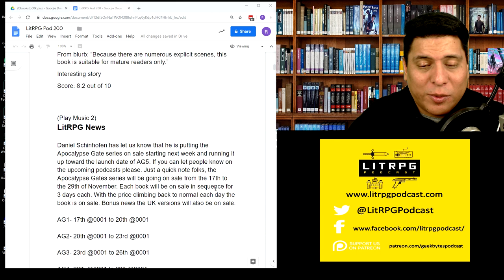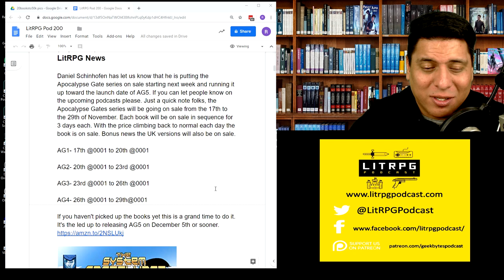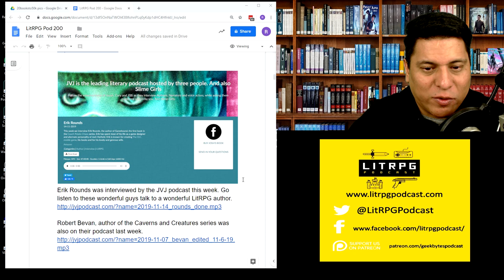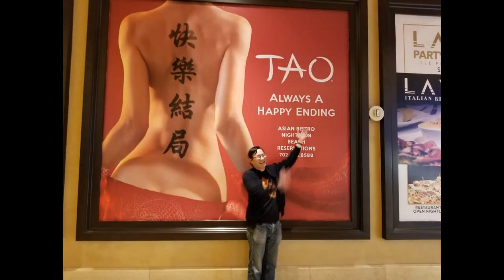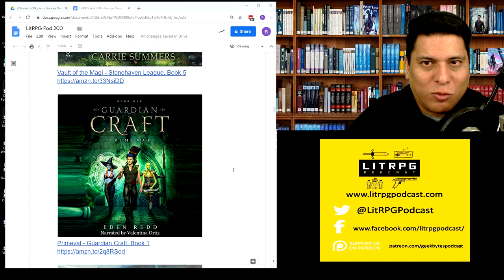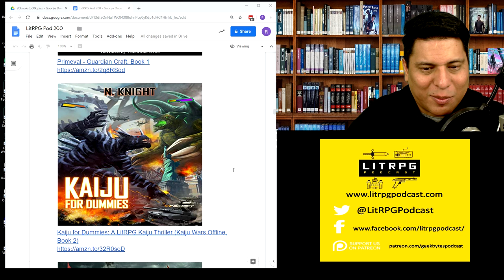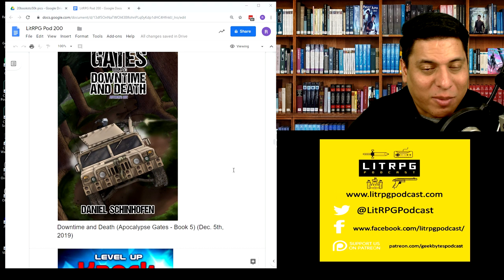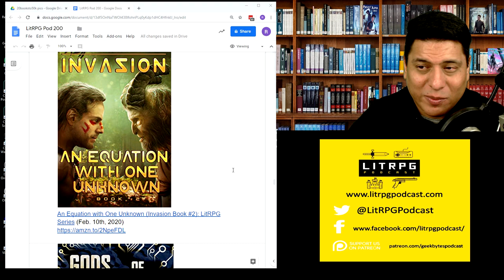LitRPG Podcast 200 - The big 200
Hello everyone, welcome to episode 200 of the LitRPG podcast. It’s a special show for us because 200 of anything is just amazing and I wanted to thank everyone that has watched us since we started out.

I’m Ramon Mejia. I’m here to bring you the latest LitRPG news, reviews, and author interviews.  We have 10 new reviews just for you.

New Releases and Reviews:

Kaiju: Battlefield Surgeon: A LitRPG Adventure (12:00)
Great story if you like horror, and gore mixed with LitRPG

Essence: A Divine Dungeon Anthology  (20:03)
A good time returning to the Divine Dungeon Universe
Overall Score: 7.3 out of 10

Fresh Blood (Survival World Book 1) (28:53)
Good crafting but kinda slow sometimes
Score: 7.2 out of 10

This Broken Sword: TOL Online Episode 1: A Lit RPG Saga (32:18)
A few flaws but mostly ok

Ian’s (Eye-Ann) Picks of the Week (34:27)
(Pic 0)
New Segment from Ian Mitchell a long time LitRPG community member who reads and reviews as much as me. He was nice enough to agree to join the LitRPG Podcast family as a new reviewer.

Kaiju: Battlefield Surgeon: A LitRPG Adventure
Worth it

Irrelevant Jack 2
Town and Tower adventures

Tower Of Sol: A GameLit Novella
Well written
Score: 8.0 out of 10

War God's Mantle: Underworld (The War God Saga Book 3)
Satisfying finish to the trilogy

Mastermind (Titan Online #1) - A Superhero LitRPG Story
Villain's Rule!

KOJI & THE IMMORTAL PHOENIX: GameLit Cultivation Wuxia Xanxia Novel (THE BONDER LEGACY Book 2)
From blurb: “Because there are numerous explicit scenes, this book is suitable for mature readers only.”
Interesting story

LitRPG News

Daniel Schinhofen has let us know that he is putting the Apocalypse Gate series on sale starting next week and running it up toward the launch date of AG5.  Each book will be on sale in sequence for 3 days each. With the price climbing back to normal each day the book is on sale.

AG1- 17th to 20th

AG2- 20th to 23rd

AG3- 23rd to 26th

AG4- 26th to 29th

The System Apocalypse Issue 2: A Post-Apocalyptic LitRPG Comic (System Apocalypse Comics) is out now. Just a heads up if you liked the first comic in the series.

A quick message from Marc Carlson author of World Tree Online,
“...In news my second book hit audible this week and amazon lost four chapters. Anneliese is working to fix the problem and once its fixed a redownload will be needed."

Erik Rounds was interviewed by the JVJ podcast this week. Go listen to these wonderful guys talk to a wonderful LitRPG author.

Robert Bevan, author of the Caverns and Creatures series was also on their podcast last week.

LitRPG narrator and one of the handsomest Canadians, Justin Thomas James, and a few of his friends have started a podcast called 'Dice Shame'.

LitRPG Podcast went to 20booksto50k convention this last week.

Out Now!

Delvers LLC: Surviving Ludus (Artifice Universe Collection Book 1)

The Realm Between: The Evil Within: A LitRPG Saga (Book 5)

PrimeVerse: Forced Login

Dodge (EvoBorne - A LitRPG Saga Book 3)

Sky Realms Online: Silverpeak - A LitRPG Adventure

The Duchess of Hammers: 2nd Dive Begins: World Tree Online Series, Book 2

The Idle System - A LitRPG series: 1-4 Box Set

Vault of the Magi - Stonehaven League, Book 5

Primeval - Guardian Craft, Book 1

Kaiju for Dummies: A LitRPG Kaiju Thriller (Kaiju Wars Offline, Book 2)

A Dark Path (Grimdark LitRPG) - Forsaken Talents, Book 1

(Music 4)